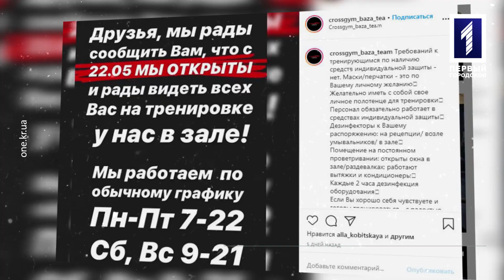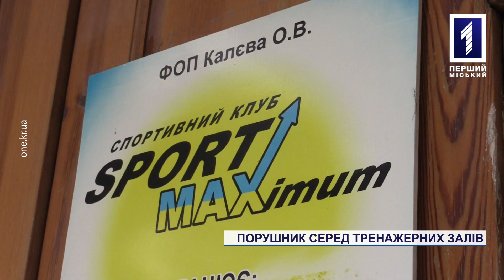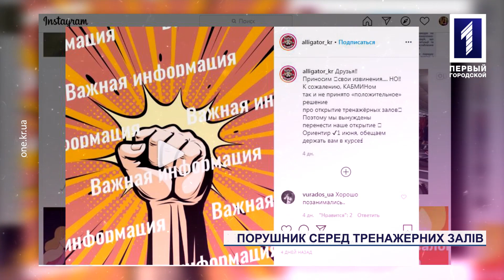У тренажерній залі Кривого Рогу знехтували карантином?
Не займаються спортом, а прибирають. А потім взагалі безслідно зникають. Не інакше як магія сталася у тренажерній залі Cross Gym. Там вирішили обійти заборону Кабміну та спокійно під час карантину продовжили працювати, не чекаючи дозволеної дати – 1 червня. Нашим журналістам вдалося зафіксувати так званих «прибиральників» на тренажерах. Що було далі – дивіться у сюжеті.